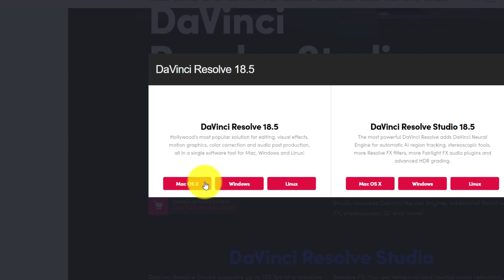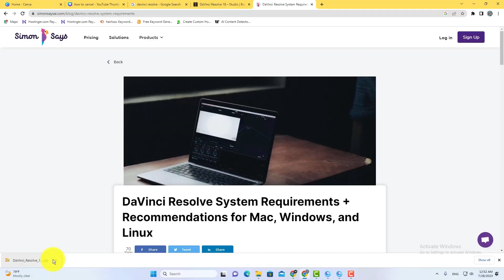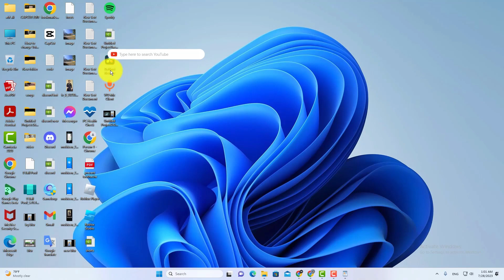How to install Davinci Resolve 18.5 in Windows 11 ✅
Davinci resolve, in this tutorial you will learn how to install davinci resolve 18.5 in windows 11.

Video Cover ::
how to install davinci resolve
how to install davinci resolve 18.5
how to install davinci resolve 18.5 in windows 10
how to install davinci resolve 18.5 on windows 11